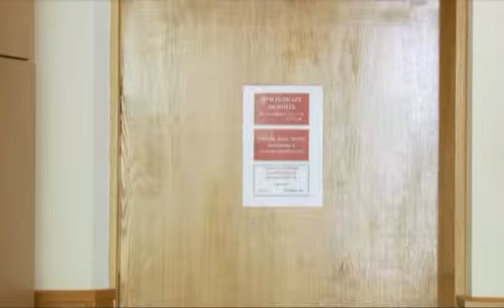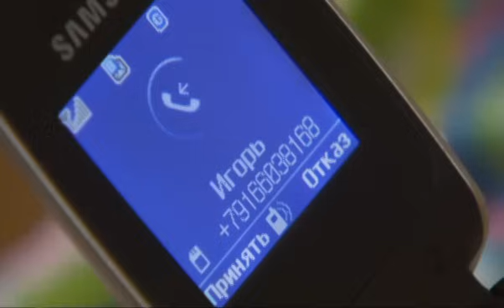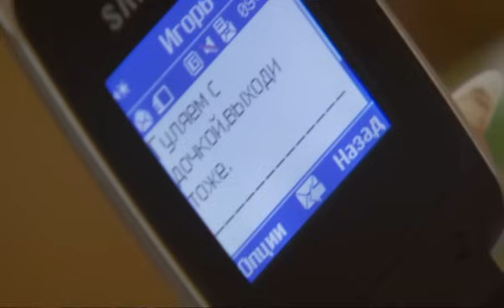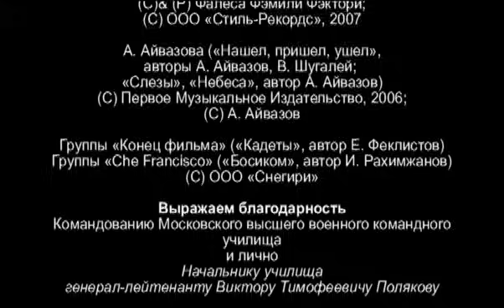МАЛЬЧИКИ ВЫРОСЛИ - КРЕМЛЕВСКИЕ КУРСАНТЫ 2 СЕЗОН 10 СЕРИЯ @KinoPolet ​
КРЕМЛЕВСКИЕ КУРСАНТЫ 2 СЕЗОН 10 СЕРИЯ

Суханова пытается привлечь внимание Войны, но он всячески избегает ее. Анна решается порвать с Игорем. Тем временем Лариса Алексеевна едет к Прохорову, чтобы рассказать ему об измене жены…

*НЕ ПРОПУСТИТЕ!